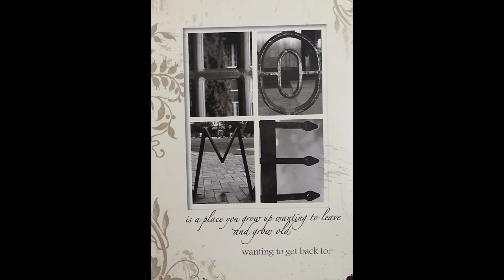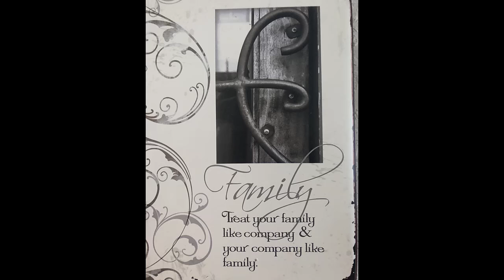My Retirement Video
This video was played at my retirement party on March 5, 2021